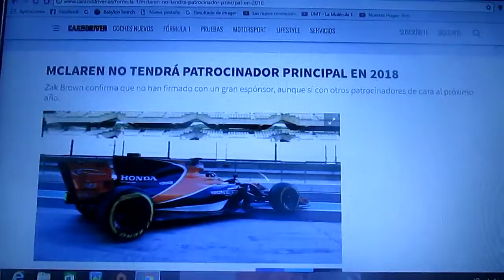Mclaren no tendrá un sponsor principal en 2018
El director del equipo Zak Brown afirma que solo han firmado con algunos patrocinadores para la próxima temporada 2018